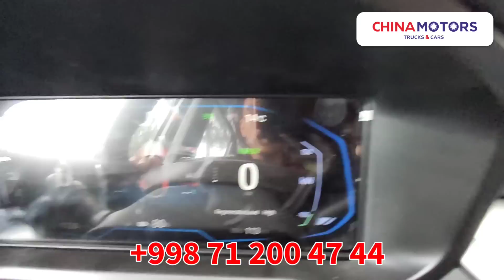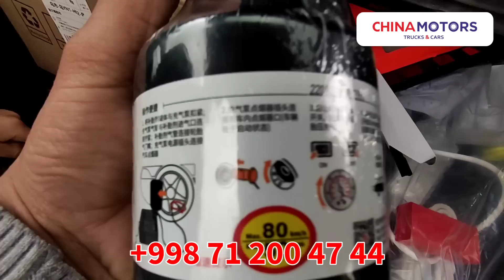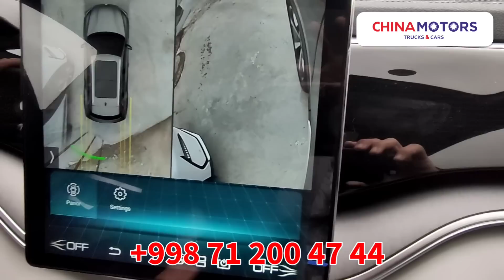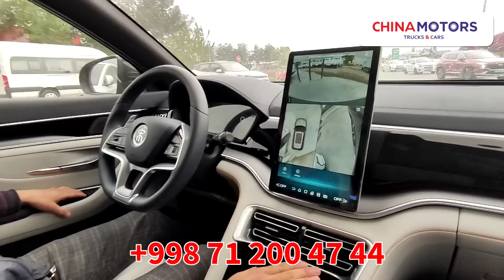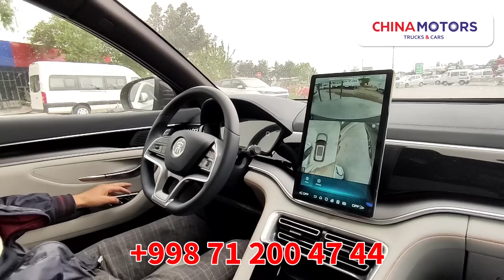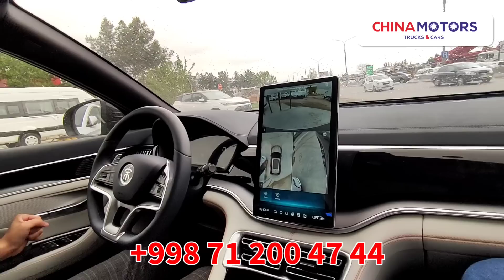ТЕЗКОР ЯНГИЛИК 😱 ЭЛЕКТРО МОБИЛ ДАВРИ КЕЛДИ // GM ОТМЕН // РАСТАМОЖКА 0 % 😲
❗️Хозироқ China Motors компаниясига мурожаат қилинг ва буюртма беришга улгуриб қолинг!